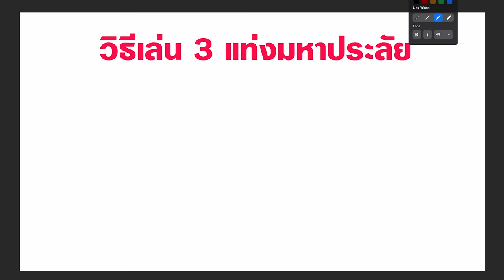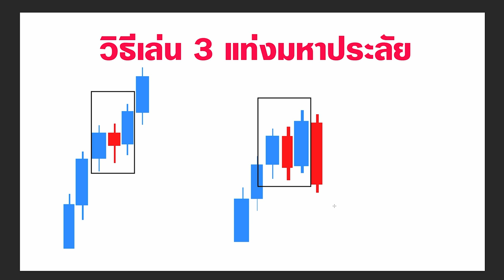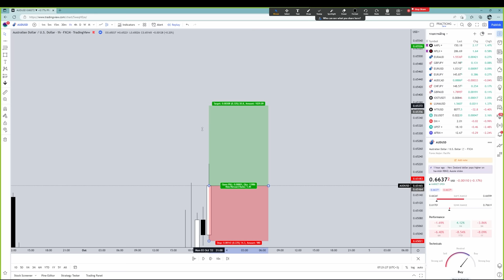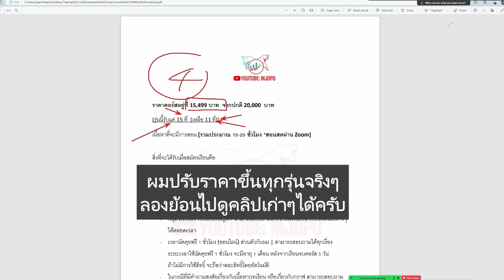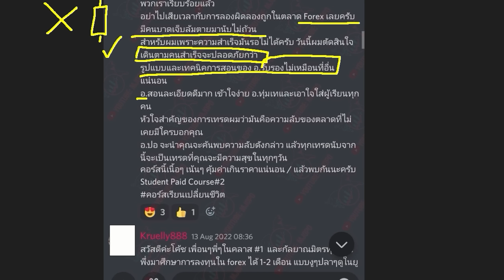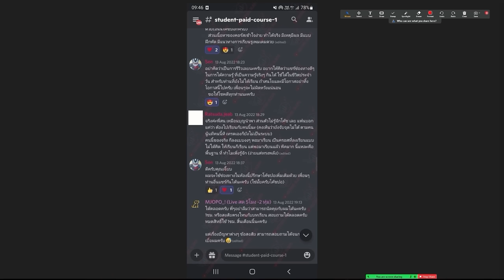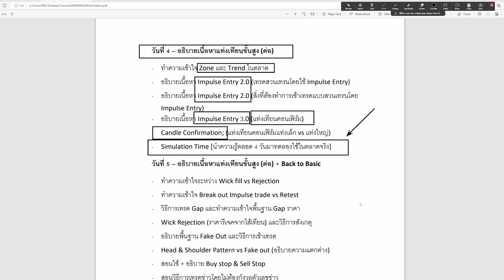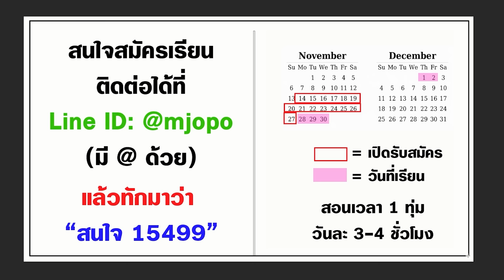3 แท่งมหาประลัย ใช้ไม่ถูกต้อง คือหายนะ! ใครใช้อยู่แนะนำห้ามพลาดคลิปนี้